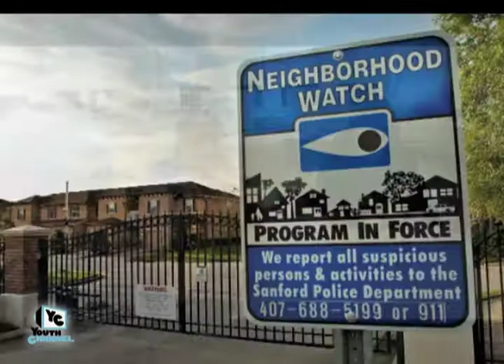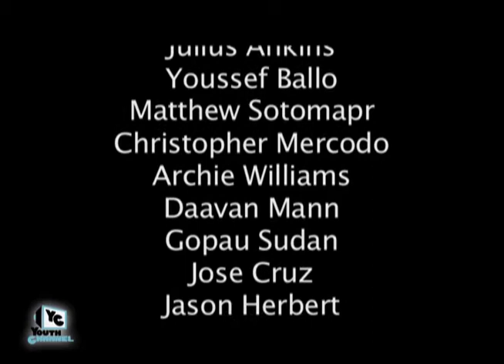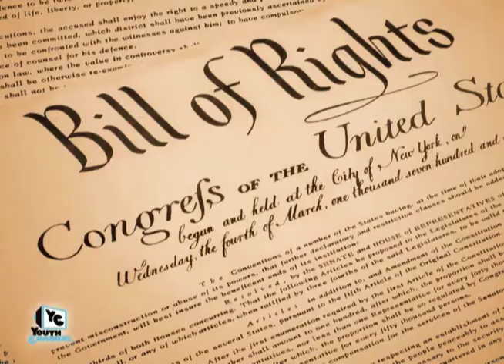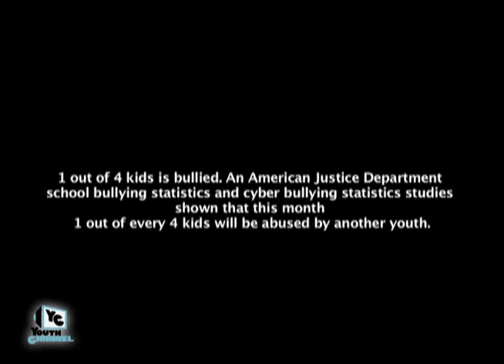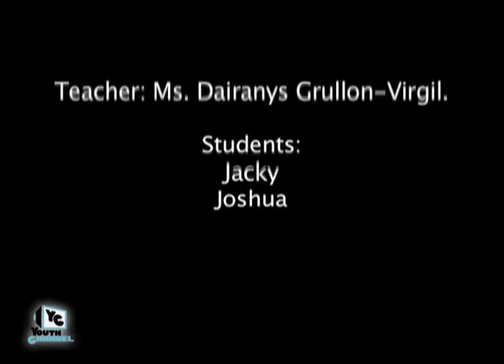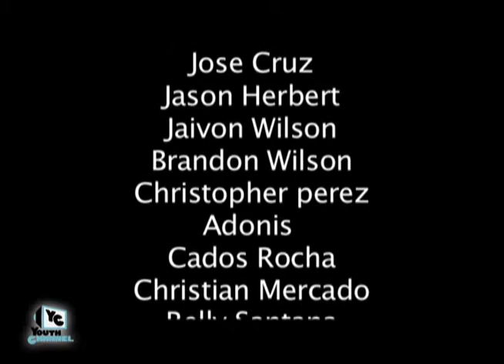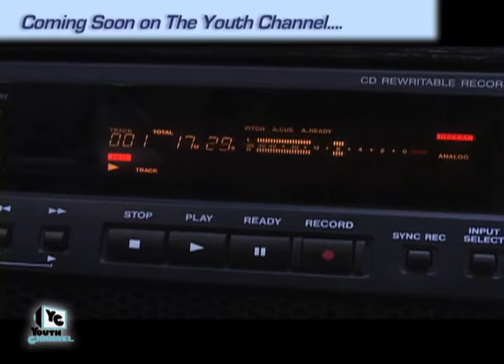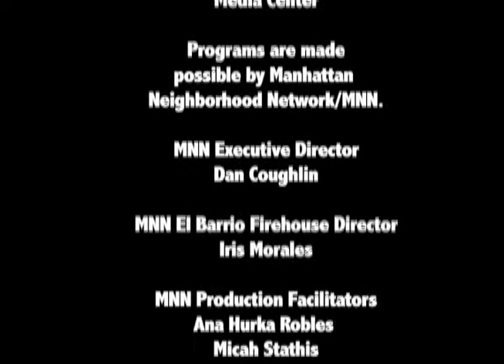YC Originals: Breaking Down the Media (Trayvon Martin)